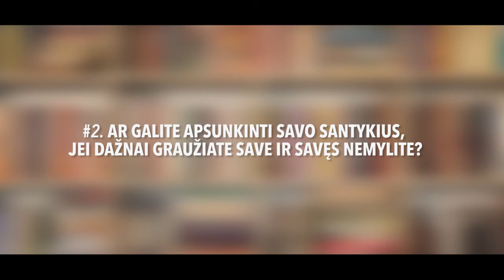Ar galite apsunkinti savo santykius, jei dažnai save graužiate ir nemylite savęs?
Psichologė Genovaitė Petronienė. Ar galite apsunkinti savo sąntykius, jei dažnai save graužiate ir nemylite savęs?